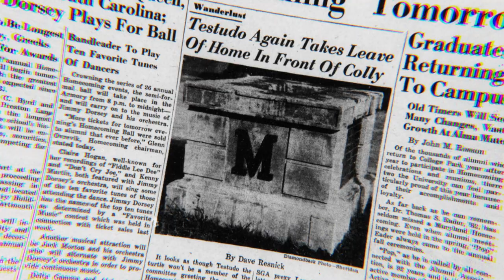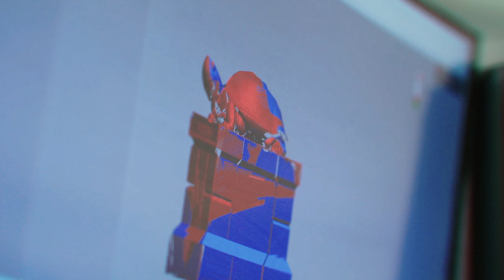Maryland's Beloved Mascot: Testudo Through the Ages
For nearly a century, our legendary mascot at the University of Maryland has captured Terps' hearts: Testudo! Forever the iconic statue whose nose we rub for good luck, Testudo has taken many forms throughout the years. No matter how UMD evolves or grows, Testudo will always be there to help guide us Fearlessly Forward 🐢💛